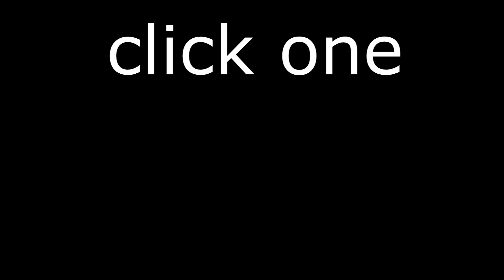like this video or kirby gets it big time